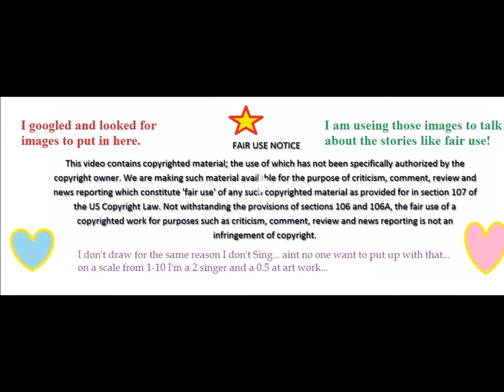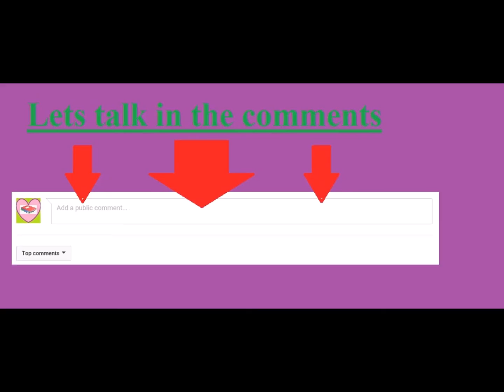West World: A look at Delos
Welcome back to the Heart of the Stories we tell, and tonight there is no new west world, but I think back on the info we have on the company Delos… next week we will look at a season review.